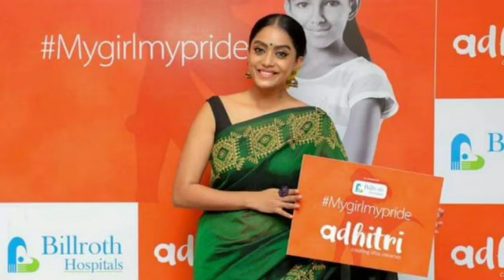இவன் சரியான Fraud ! Mugen-னை கிழித்து எரிந்த Abirami | Bigg Boss 3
Lastly these videos are to entertain people in an entertaining fashion. Given these are very short videos, the short parts we use within them act as a catalyst to further reading.